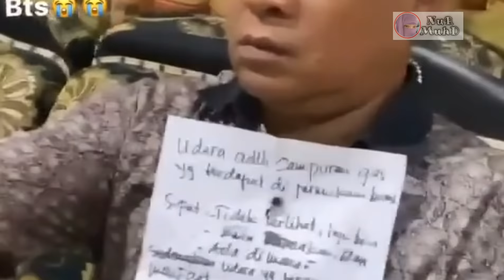Viral || Gelagat Suami Jadi 'Penyangkut Nota Cikgu' Tarik Perhatian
Sungguh2nya cikgu ni nak berikan yang terbaik untuk anak muridnya..Yang paling hebat adalah suami cikgu yang paling sporting bantu untuk siapkan tugasan ..semiga anak2 muridnya menjadi pelajar yang cemerlang dunia akhirat..Aamiin

kredit : cikguyayang